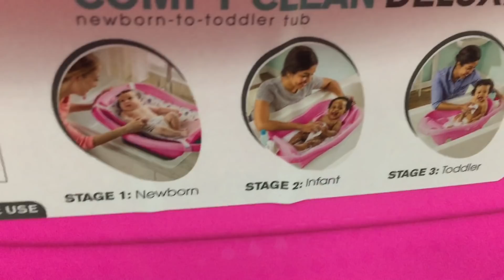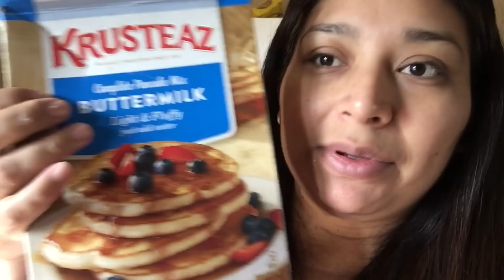VLOG❤️ YOUTUBE ME PAGA?🤔/ VLOGS DIARIOS/ VIDA REAL DE AMA DE CASA CON 6HIJOS